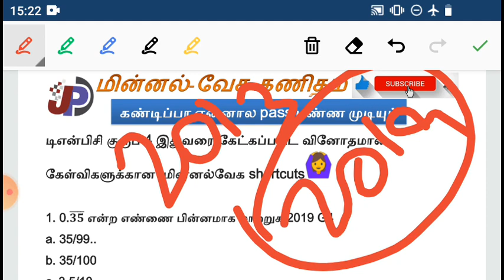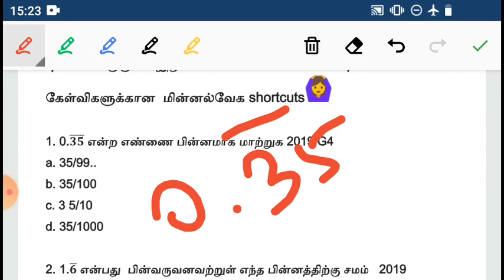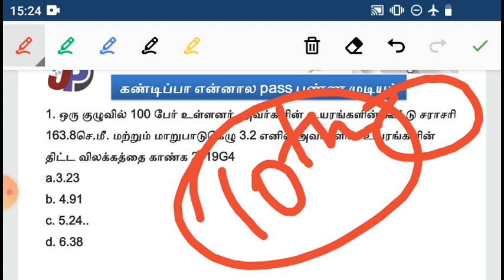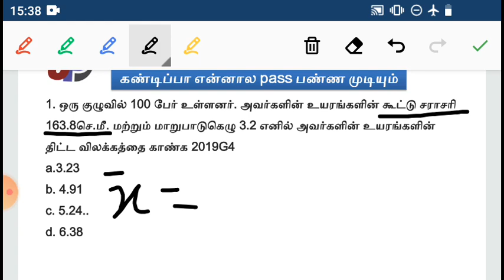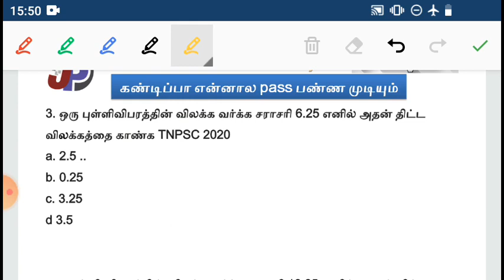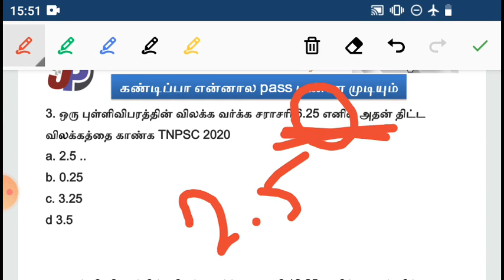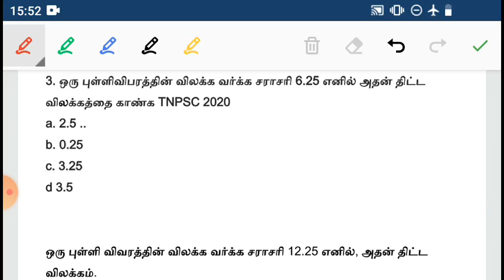TNPSC GROUP 4ல் இதுவரை கேட்கப்பட்ட வினோதமான (NEW QUESTIONS) கேள்விகளுக்கான மின்னல்வேக shortcuts 🙆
2018 முதல் 2019 வரை TNPSC GROUP 4 கேட்கப்பட்ட PHYSICS & CHEMISTRY கேள்விகளுக்கான ONLINE TEST =

TNPSC UNIT 8, 10 ஆம் வகுப்ப தமிழ் (NEW BOOK) PAGE NO 70 திருக்குறள் (01 to 34) =